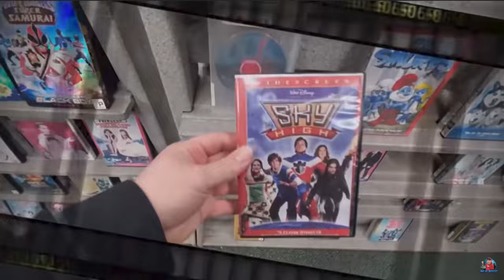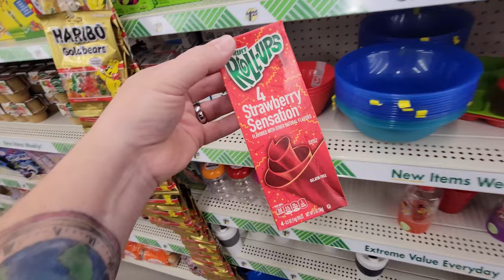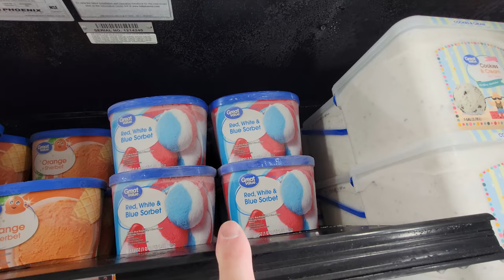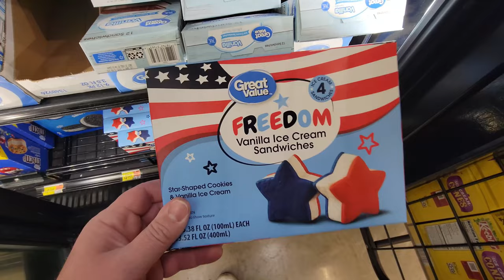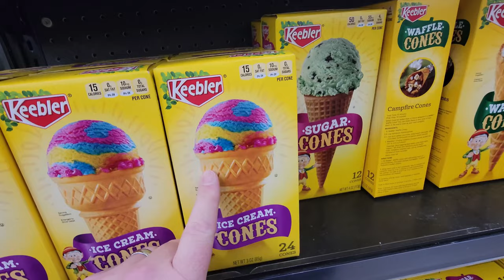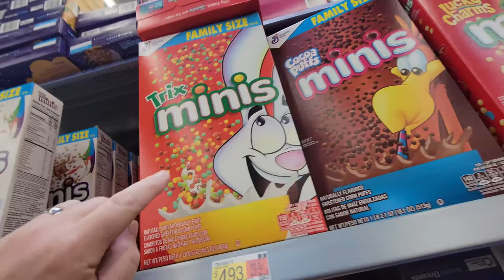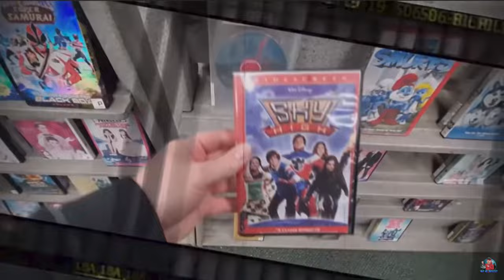SKY HIGH SUPER HERO SUNDAES with THE COMMANDER and JETSTREAM !! Saturday Night Snack and a Movie